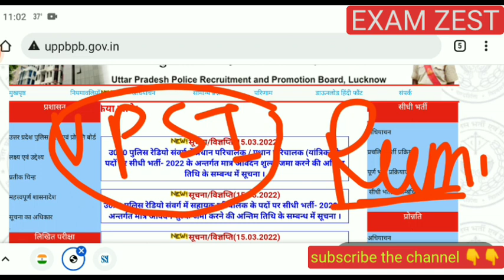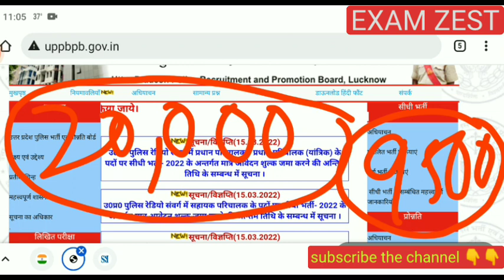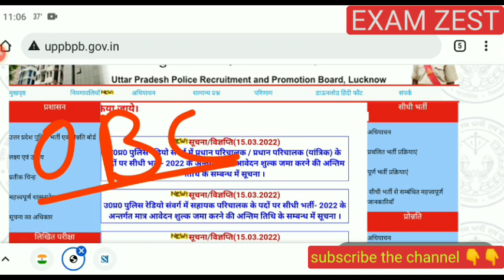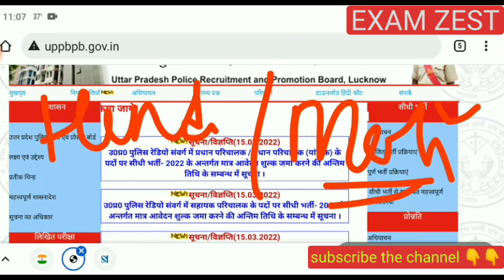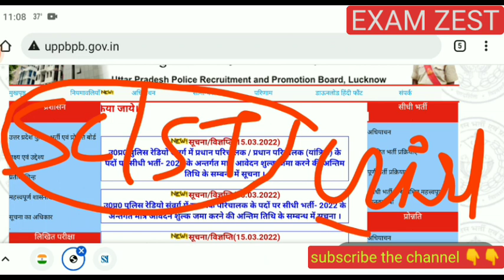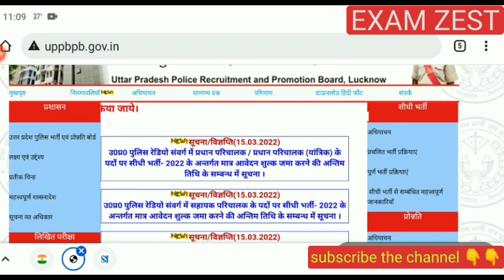UPSI Result Update | UPSI Result Latest News Today | UPSI Cut Off | Exam zest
In this video I have discussed scenario of upsi result and cut off.